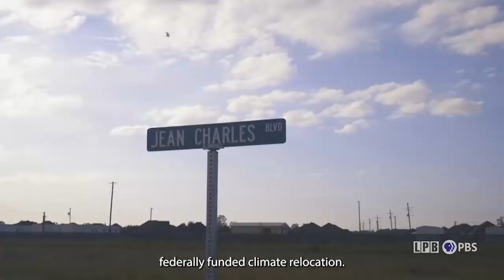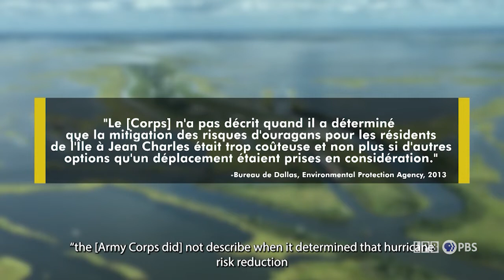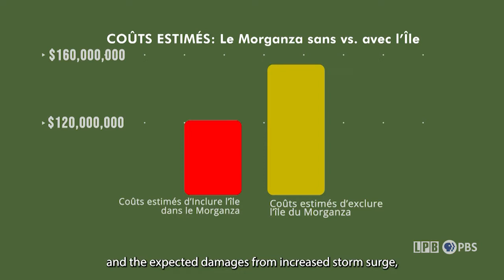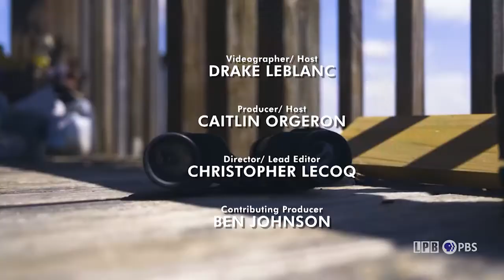Isle de Jean Charles: Inevitable Loss or Forced Retreat? | La Veillée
Travel to Isle de Jean Charles, an island in Terrebonne Parish that once encompassed more than 22,000 acres and for centuries was home to hundreds of Native American French-speaking families. Today, only 320 acres and 4 families remain, and it is the site of a first-of-its kind resettlement effort. The La Veillée team revisits the rationale behind the decisions leading to this relocation and investigates what the future of the island will be in the aftermath of resettlement.

In Louisiana French, la veillée is the word for “evening porch visits” – a time when you would talk about what's happening in your community and all the things going on. It perfectly describes this unique news magazine produced in partnership between LPB and Télé-Louisiane.  La Veillée is a 15-minute look at the issues, culture, and people of Louisiana's French language speaking population – all told in Louisiana French. It is part of LPB’s commitment to showcasing Louisiana’s unique French culture and heritage and will be particularly interesting for students, teachers, and parents who take part in our state’s network of 35+ French immersion schools. Subtitles will be available in English.